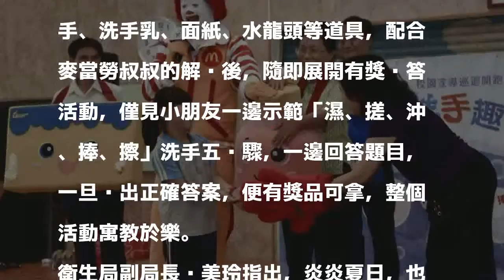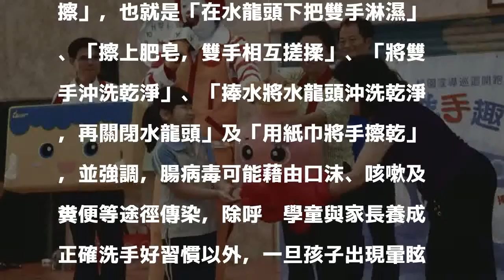南投防治腸病毒 師長扮道具人登場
〔記者謝介裕／南投報導〕南投縣衛生局及麥當勞叔叔之家兒童慈善基金會，今日在竹山鎮延平國小舉辦「一起洗手趣」腸病毒防治宣導活動，由深受孩子喜愛的麥當勞叔叔擔任洗手大使，透過健康操、有獎徵答等活潑、逗趣方式，讓小朋友在互動過程中建立正確的洗手5步驟，進而遠離腸病毒威脅。

發表評論評論如下。